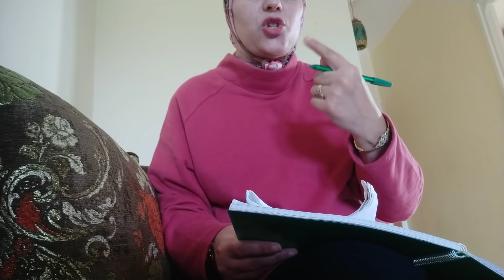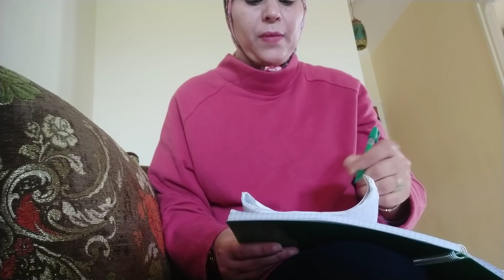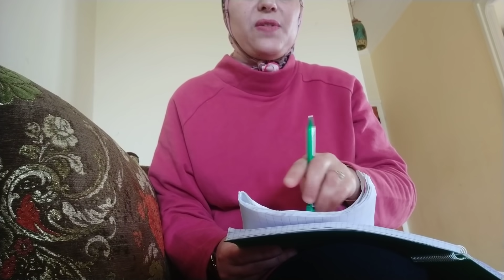جديد ضريبة نهاية البناء#تمديدات الغاز داخل المنزل#بناءالجدار الخارجي للمنزل#المطبخ مفتوح ام مقفول#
طريقة تمديدات الغاز#تمديدات الغاز المركزي#توصيلات الغاز داخل المنازل#ضريبة على السكن#جديد ضريبة نهاية اشعال البناء2020#مهم جدا لكل من بلتي سكن او مقابل على بنائه#اداء ضريبة السكن#أساس جدار سوى المنزل#الطريقة الصحيحة في بناء جدران البلوك#بناء الجدار الخارجي#الغزل الحراري للمنازل#اقوى انظمة الغزل الحراري للمنازل#بناء مطبخ#مطبخ مفتوح على المنزل#كوزينة مفتوحة على الدار مطبخ أمريكي#تصميم مطبخ#الفصالة ديال المطبخ#كيف أصمم مطبخي#احسن أنواع المطابخ#بناء منزل#فصالة منزل#نصائح حول البناء#